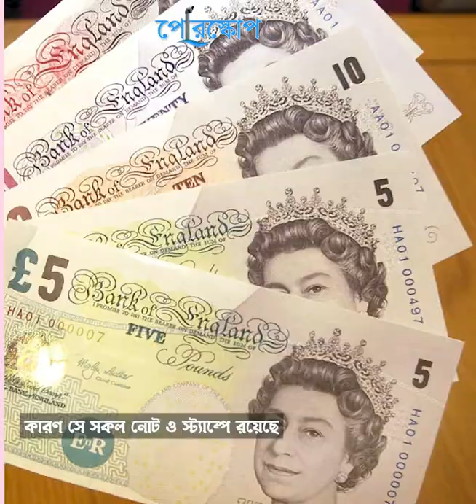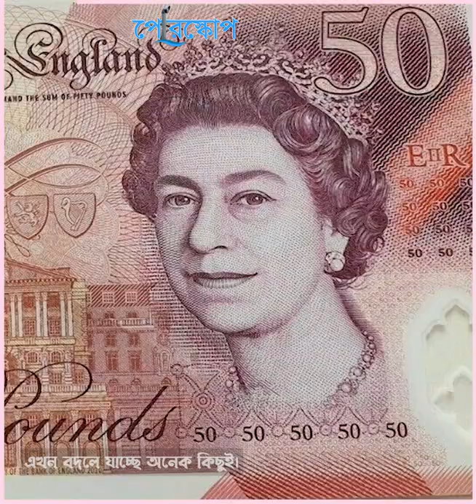রানীর মৃত্যুতে বদলে যাচ্ছে পৃথিবীর সব কিছু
রাণী এলিজাবেথের মৃত্যুর পর বদলে যাচ্ছে দেশটির নোট থেকে শুরু করে পাসপোর্ট  এমনকি পুলিশের মাথার হ্যাটও।